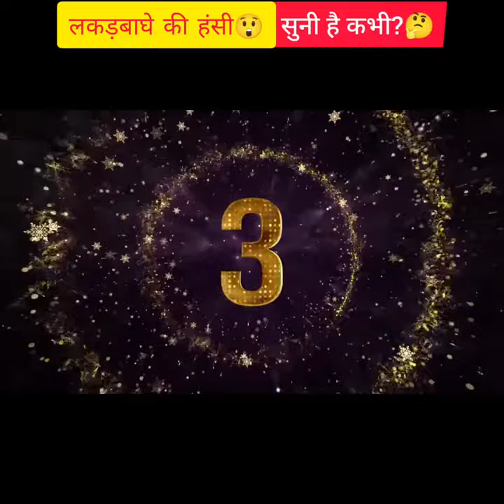Amazing and interesting facts about hyenas/ /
Hello viewers!! It's Nalini!! In this channel, you will acknowledge some very amazing random facts and some different and latest news and the channel is completely dedicated to these niches.‌

All sources of facts and information in my vlogs are books, social media, and newspapers.

Stay safe. Video dekhne ke liye Thank you.🙂

QUERIES SOLVED:-
YouTubeshorts
shortsfeed
facts about
amazing facts
Facts Brahmand
ytshorts
facts videos
random facts
facts shorts
fact shorts in Hindi
Knowledgeable facts
Knowledgeable facts in Hindi
trending facts
Interesting facts
Viral video
Trending facts